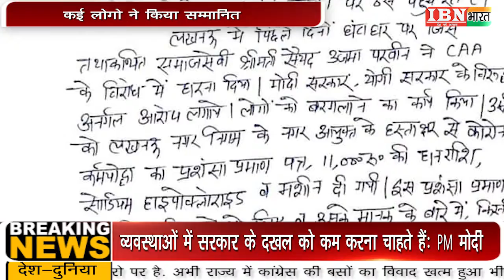IBN भारत :जानिए एक मर्दानी की कहानी ...